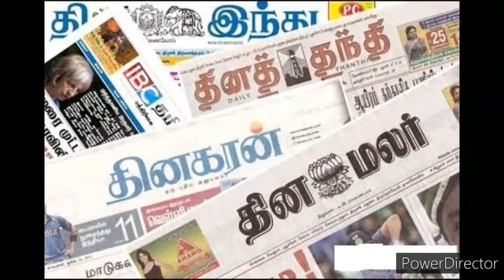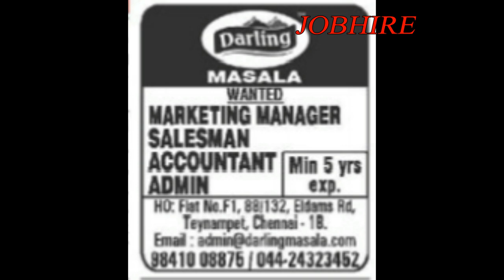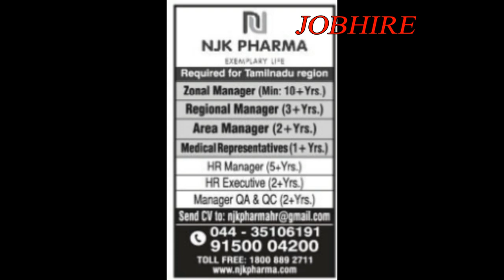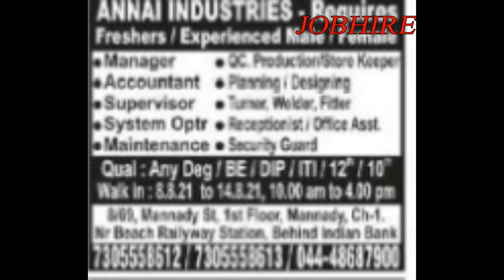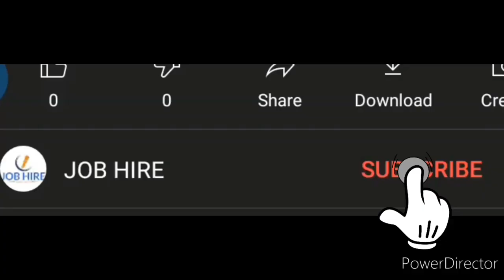PRIVATE JOBS IN CHENNAI,KARUR,PUDUCHERRY,../NEWSPAPER JOBS TODAY